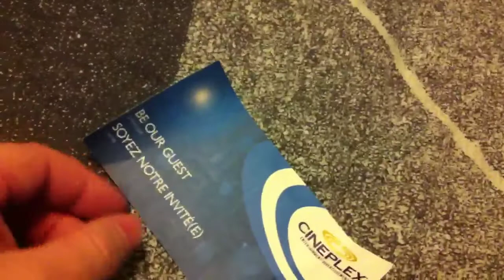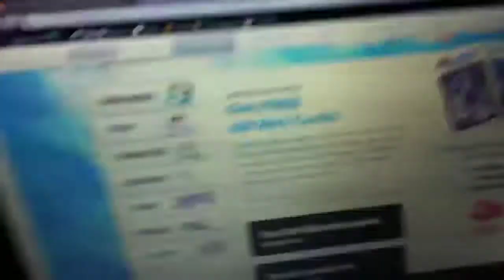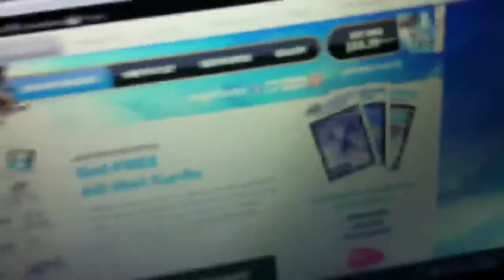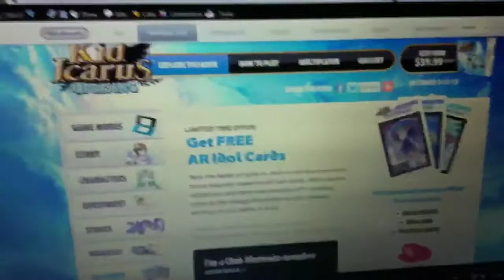Winning.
Woot for being awesome!